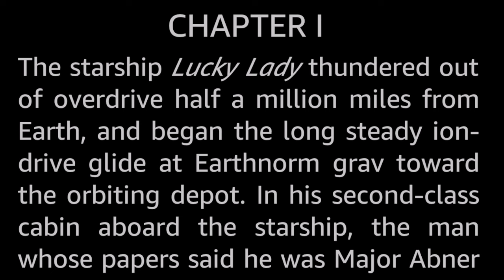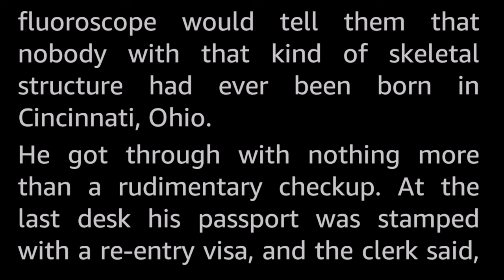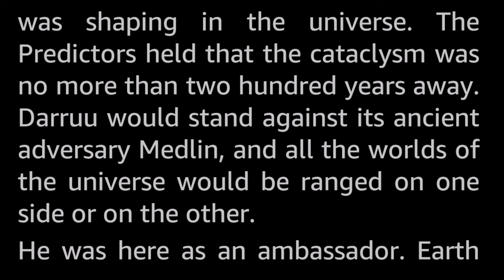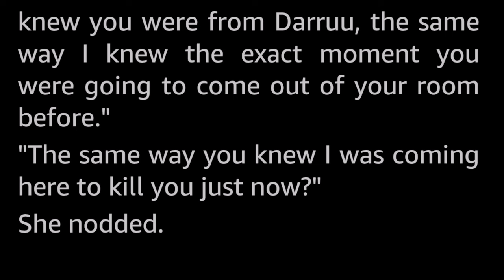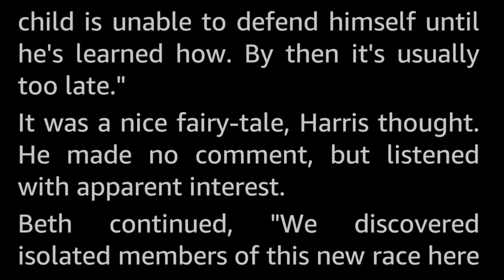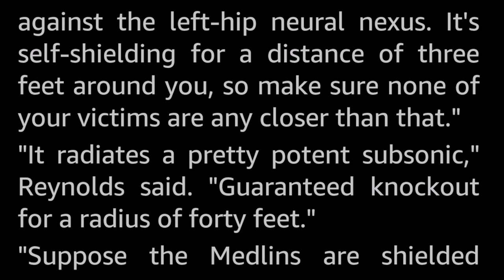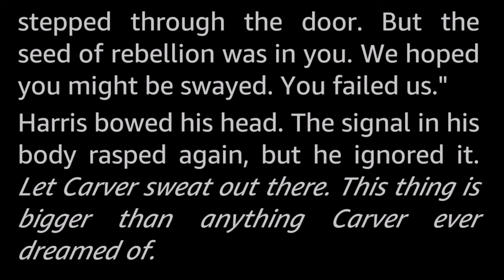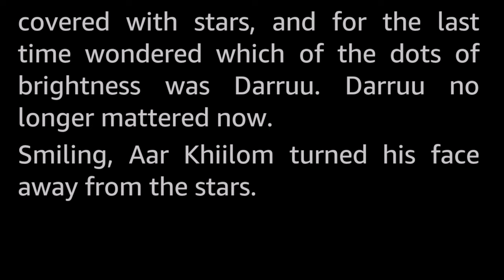The Silent Invaders by Robert Silverberg -Vintage Science Fiction Novelette Audiobook human voice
The alien darrui Aar Khiilom was disguised as the human Major Abner Harris, sent to infiltrate Earth to bend them to the Darrui cause in the great galactic war against the hated Medlin. Only...even a perfect disguise creates problems for its wearer. How, for one thing, can he be sure anyone else is what he seems?

Aliens among us! Here Robert Silverberg gives us an early novelette (they called this a novel back in the day!) that later was expanded and released as a full novel in book form. This is the first version, published in Infinity Magazine in 1958 under the pen name Calvin M. Knox

Typical for golden age science fiction, much of the technology as presented in the story is just wrong or outdated (often hilariously so) by today's standards, but the underlying themes are as relevant as ever.